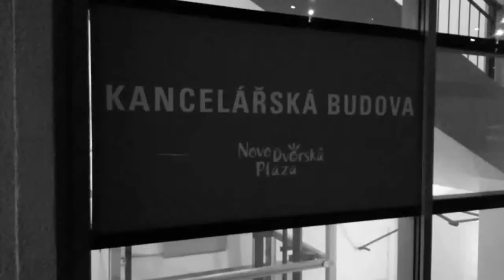Čekani na Princeznu (Romanek )